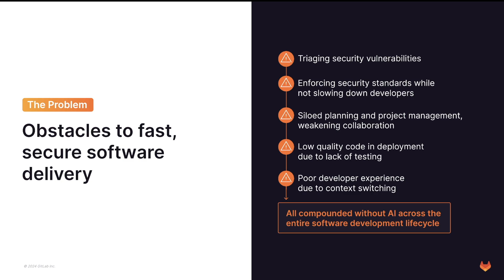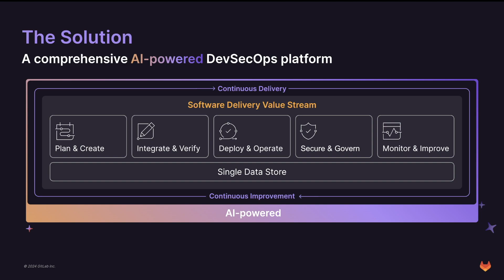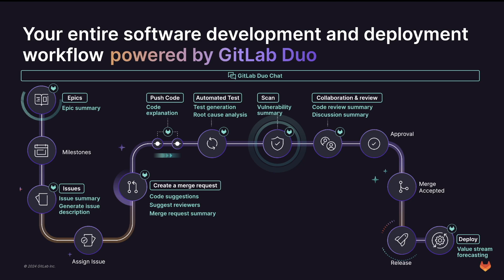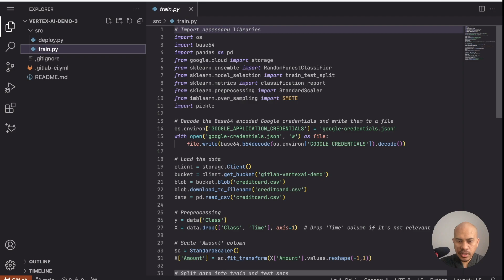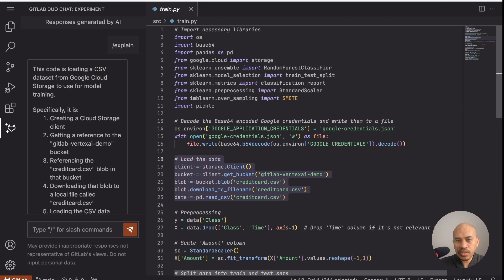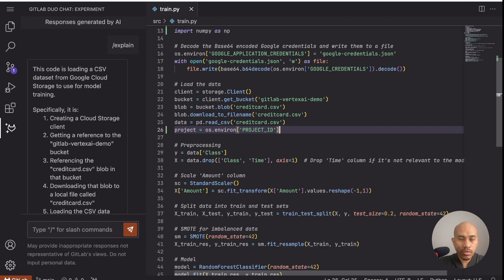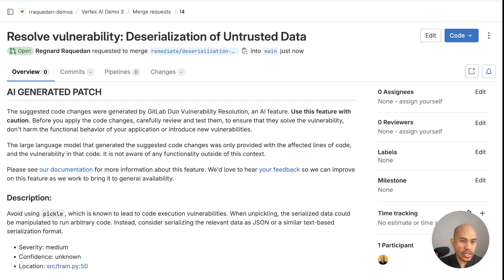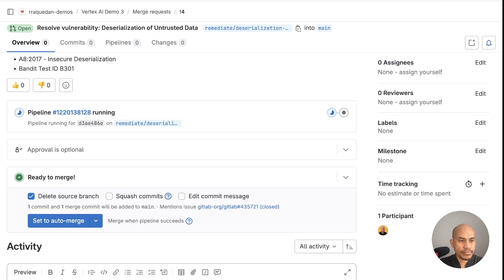Accelerating Software Delivery with GitLab Duo: AI-Powered DevOps Platform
Join Regnard Raquedan, Senior Partner Solutions Architect at GitLab, as he dives into the revolutionary capabilities of GitLab Duo, an AI-powered platform that enhances the entire software delivery lifecycle. This presentation explores the challenges organizations face in shipping secure and efficient software and how GitLab Duo addresses these challenges by integrating AI across various stages of software development.

What You'll Learn:

- Challenges in DevOps: Understand common obstacles such as security vulnerability triaging, enforcing security standards, and improving collaboration across teams.

- AI Integration: Discover how GitLab Duo uses AI, including Vertex AI for code suggestions, vulnerability resolutions, and more to streamline processes.

- Comprehensive Demo: Watch a detailed demonstration of how AI can assist from the initial coding phase to deployment, including real-time code explanations, automated problem-solving in pipelines, and security enhancements.

Regnard will guide you through a scenario where AI aids a new developer in understanding and modifying a Python-based credit card fraud detection app, showing practical applications of AI in code completion, root cause analysis, and automated security fixes.